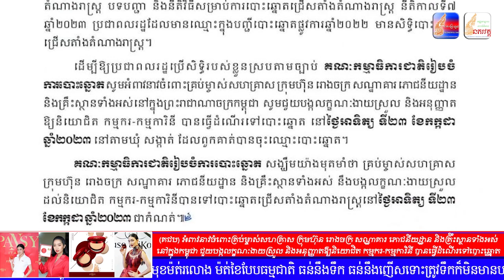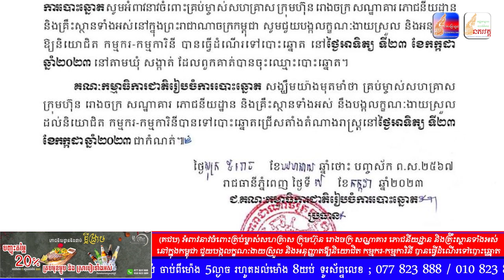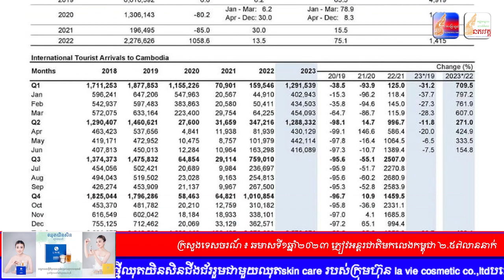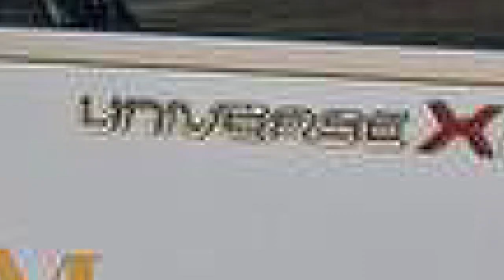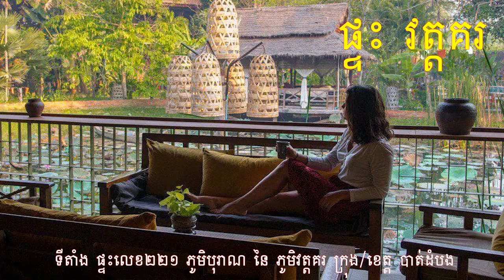សរុបព័ត៌មានពេលល្ងាច : ជាតិ និង អន្តរជាតិ សំខាន់ៗប្រចាំថ្ងៃ